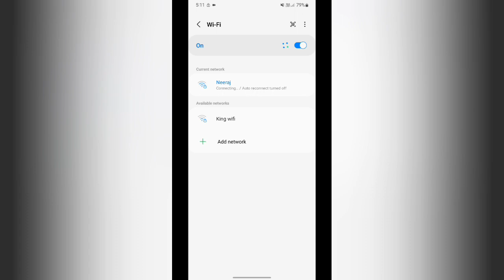how to on Wi Fi auto connect in Samsung galaxy m32,Samsung galaxy m32 me Wi Fi auto connect on kasai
how to connect screen mirroring to lg smart tv  | how to connect fire boltt call smartwatch  | how to connect smart watch  | how to auto change lock screen wallpaper on samsung  | how to connect smart bracelet to android  | how to on gps location in android  | how to stop auto backup in google photos  | how to connect screen mirroring to samsung smart tv  | how to turn on gps in oppo phone  | how to connect mantra device to mobile  | samsung auto change lock screen wallpaper on kaise kare